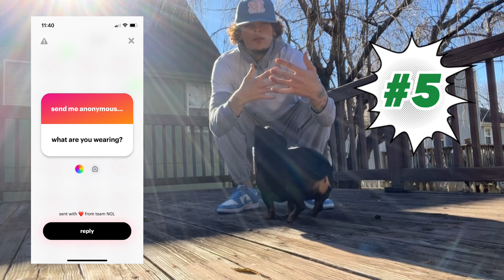Anonymous Q&A pt ✌🏽, questions ranging from what I’m wearing to when I wanna get married 😳🤣⁉️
We’re back with part 2 to the anonymous Q&A! We had some questions come through after the original post was uploaded, and you know I wasn’t gonna leave y’all hanging, come on now😎 I hope everyone’s had a great weekend and thanksgiving with their families! I appreciate you guys for all the love and support as always